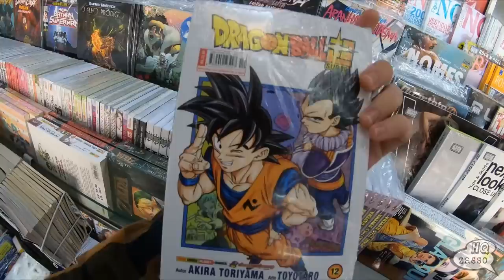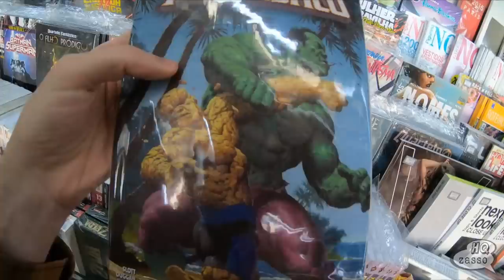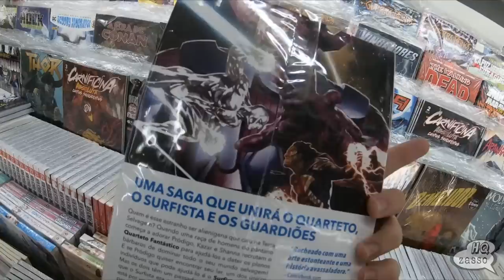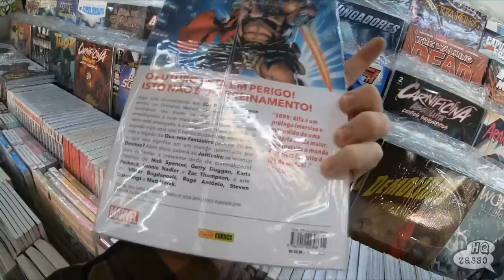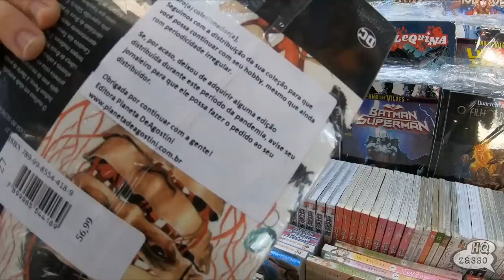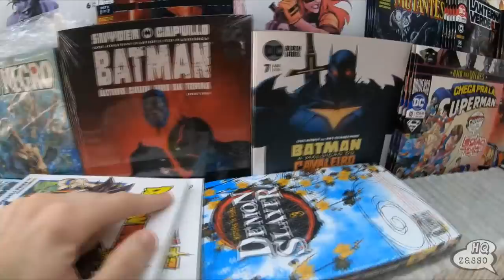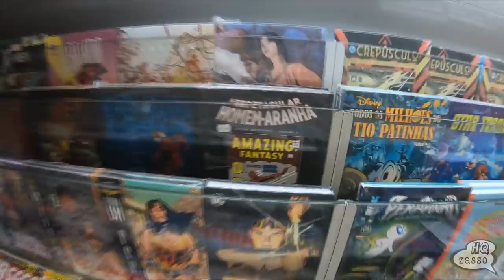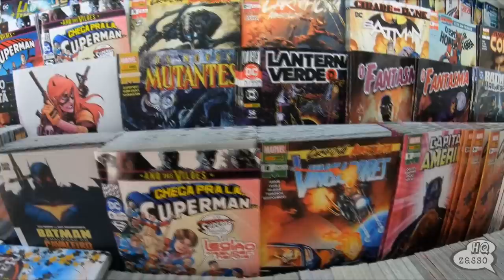"NAS BANCAS" Agosto 2020 Parte 3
BANCAS APRESENTADAS
(próximas a estação República)
-Rua Barão de Itapetininga, em frente ao número 163
-Praça República em frente ao 32 Starbucks
Telefone das bancas

📚HQZASSO 1 BATE-PAPO SOBRE QUADRINHOS